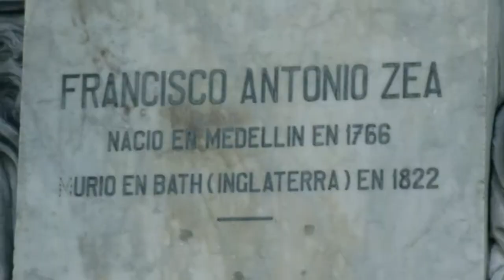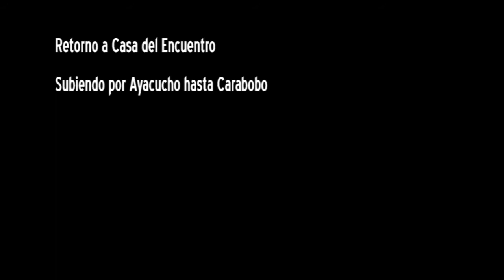Taller Cartografías del Azar Medellín 1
Taller de Cartografías del Azar realizado por Camilo Cantor en el MDE11
recorridos del primer día